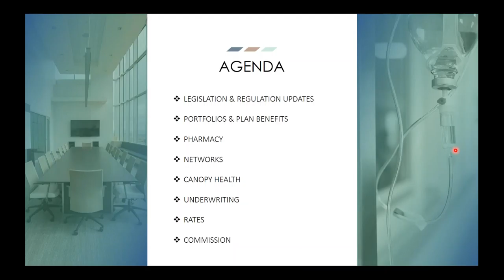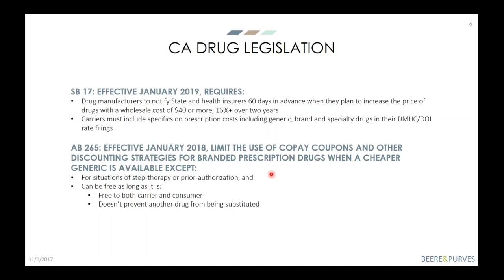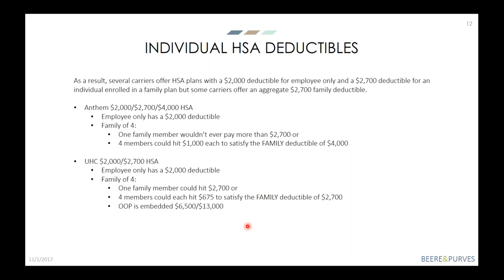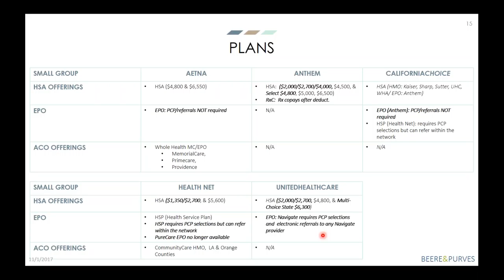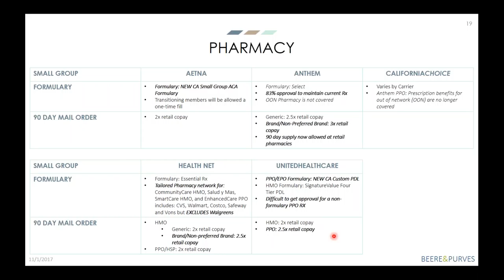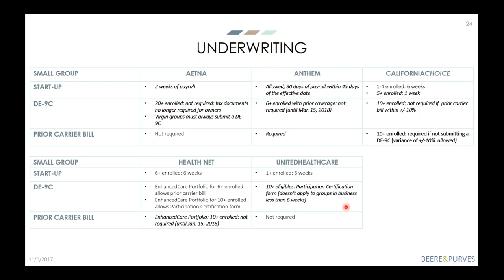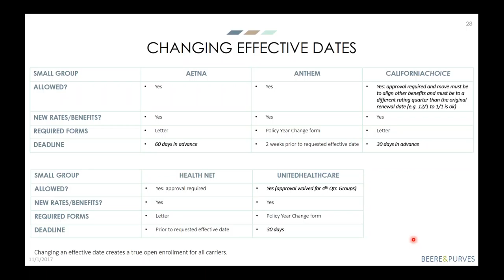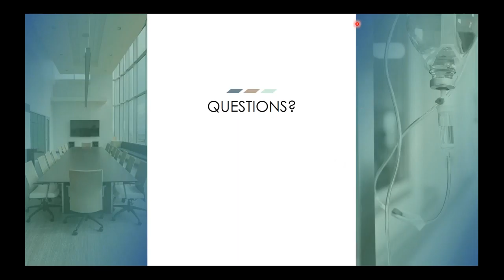Out with the Old, in with the New 2018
To make sure you and your clients are prepared for each carrier's changes going into effect January 1, 2018, please join Jennifer Lisanti, B&P's Sales Director, to learn about what is new for each of the categories listed below.

Medical Plan Offerings
Rate Changes
Network Options
Commissions
Underwriting Rules and more